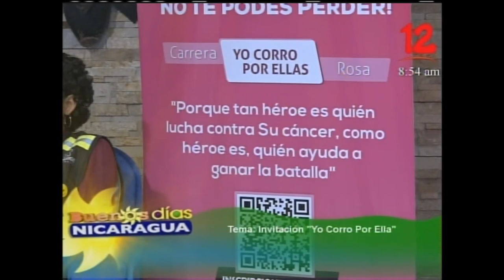Invitación Yo corro por ellas